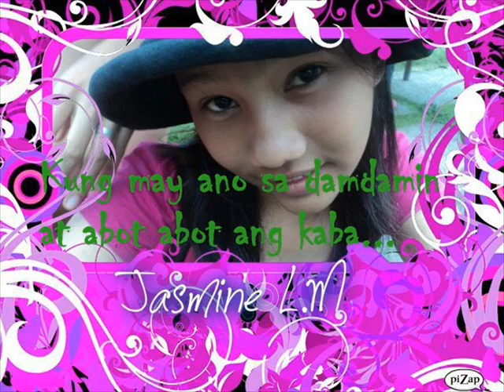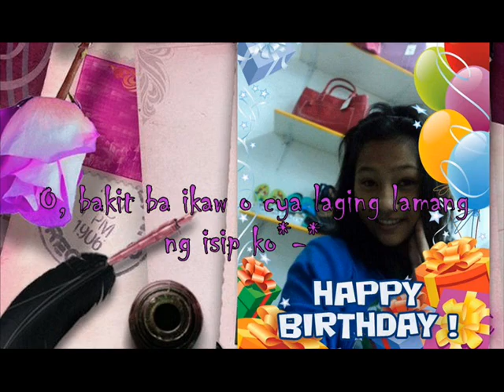Kaba(Jasmine).wmv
The gurl na kinakabahan sa pag ibig, gusto niya mag ka bf pero hindi pwd dhil takot cya.